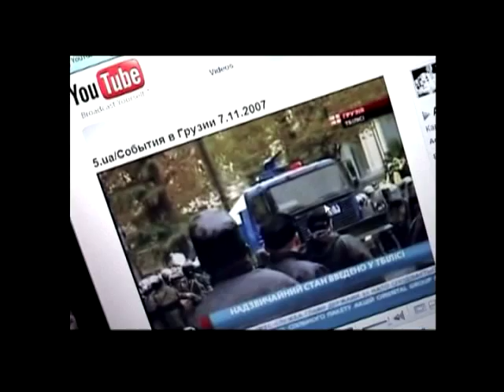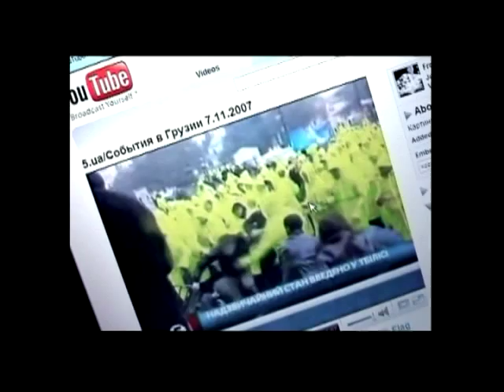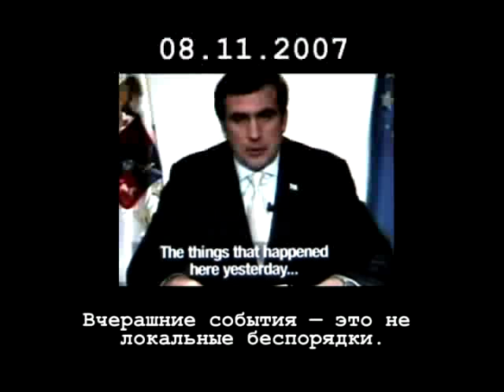7 ноября. Тбилиси. Послесловие. Часть 3.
Комментарии к событиям 7 ноября. Мнения политиков, экспертов и обывателей.